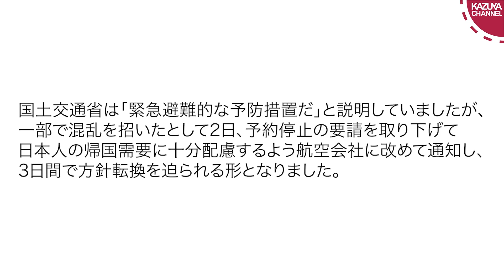岸田政権、水際対策やり過ぎで在外邦人を切り捨てそうになってしまうが批判され撤回